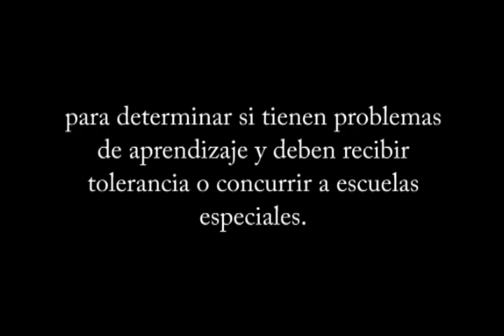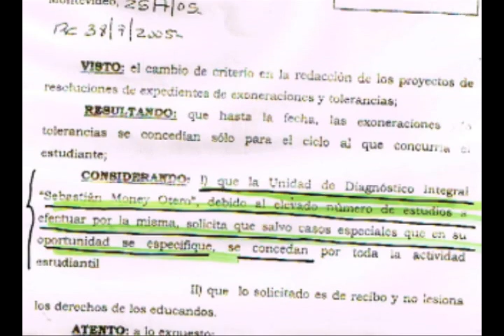Seis psicólogos de ANEP marcan tarjeta y se van a otro trabajo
La irregularidad fue denunciada a Recursos Humanos en 2011 pero nunca llegó al Codicen. Integran una unidad que diagnostica los problemas de aprendizaje y dislexia de los alumnos del sistema de enseñanza